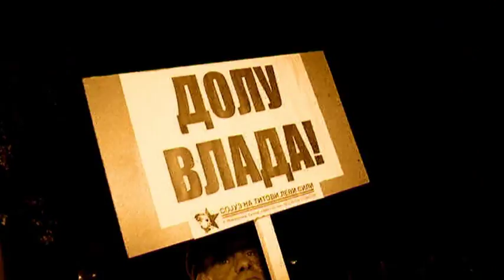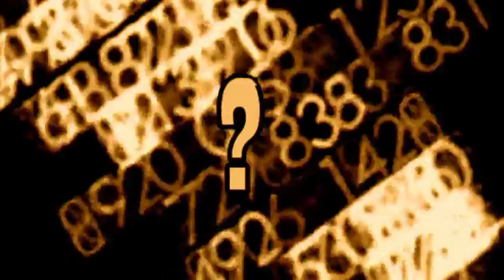BALKANISTAN - Skandal FOLk feaT. Sneska - Panjimaju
oce piski nece kaki...:)))